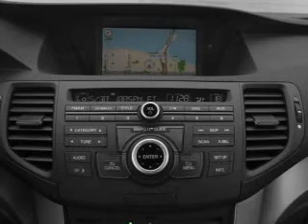2010 Acura TSX - Allentown PA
Year: 2010
Make: Acura
Model: TSX
Trim: 3.5
Engine: 3.5 liter 6 cylinder 24 valve
Transmission: 5-Speed Automatic
Color: Gray
Mileage: 37157
Address:
3401 Lehigh St